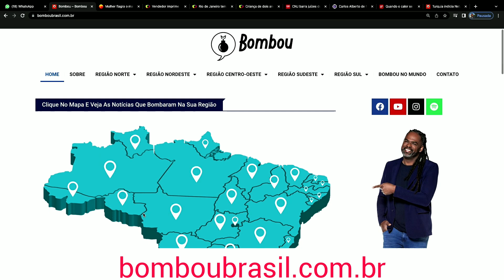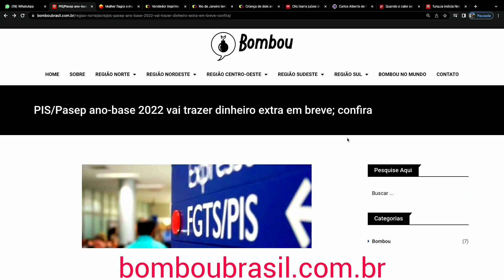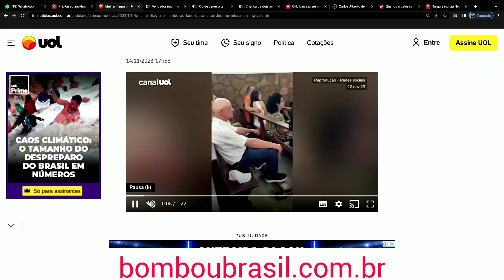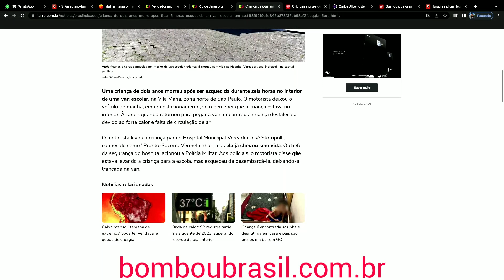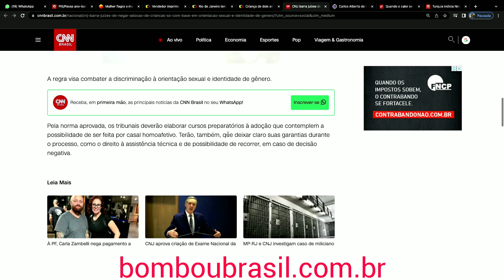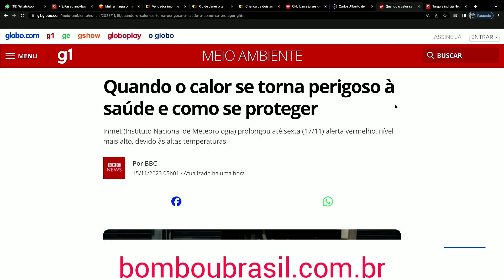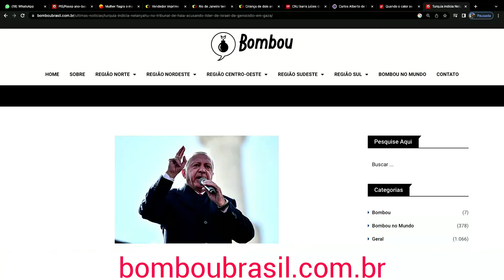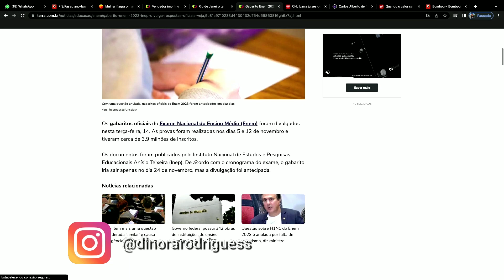Bombou - 15/11/2023 - Edição Completa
Acompanhe as principais notícias desta quarta-feira (15) no Bombou apresentado por Manoel Soares e Dinorá Rodrigues.